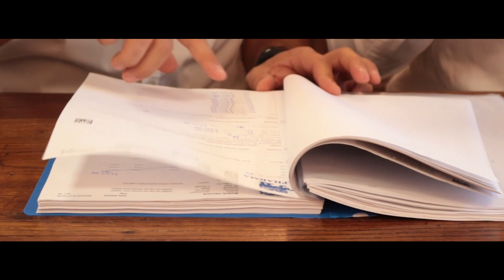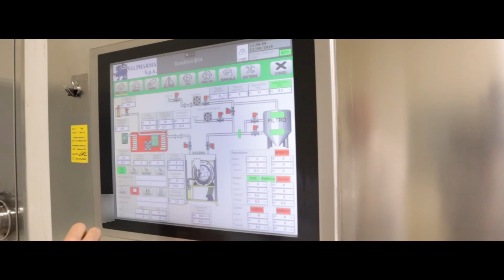Valpharma e l'importanza del dato con EcoStruxure™ | Schneider Electric Italia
Valpharma S.p.A. ha scelto di affidarsi a EcoStruxure™ di Schneider Electric per assicurare una raccolta dei dati di produzione in maniera veloce e senza errori.

Valpharma produce farmaci a rilascio prolungato per le più importanti case farmaceutiche del mondo.
L'importanza della tracciabilità del dato e il rispetto della normativa della Data Integrity", ha convinto l'azienda ad affidarsi alla soluzione EcoStruxure Industry basata su software Aveva System Platform ed Historian, che elimina l'errore umano nella trascrizione o archiviazione dei dati e permette di avere un unico punto di accesso allo storico di produzione.